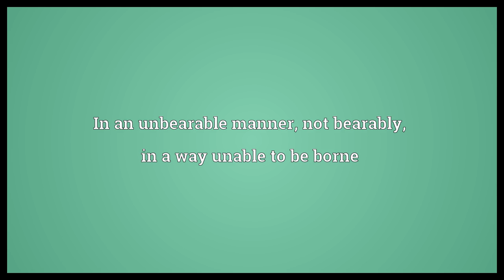Unbearably Meaning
Video shows what unbearably means. In an unbearable manner, not bearably, in a way unable to be borne.  Unbearably Meaning. How to pronounce, definition audio dictionary. How to say unbearably. Powered by MaryTTS, Wiktionary